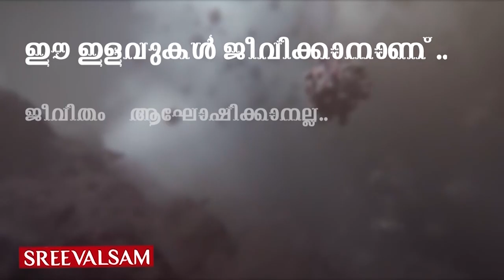കൊറോണ വില്ലൻ ആണ് ബഡാ വില്ലൻ..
കൊറോണ വില്ലൻ ആണ് ബഡാ വില്ലൻ.. നിങ്ങള്‍ വാക്സിനും മരുന്നും കണ്ടുപിടിച്ചോളൂ; അപ്പോഴേക്കും ഞങ്ങള്‍ രൂപം മാറി വേറെ ലെവലില്‍ എത്തും; കൊറോണ വൈറസ് വിഘടിച്ച്‌ ആര്‍ക്കും പിടിതരാതെ വളരും; ബ്രിട്ടനിലും അമേരിക്കയിലും വ്യാപിച്ചത് ചൈനയില്‍ ഉണ്ടായതുമായി ബന്ധമില്ലാത്തെ ഭീകരന്‍.